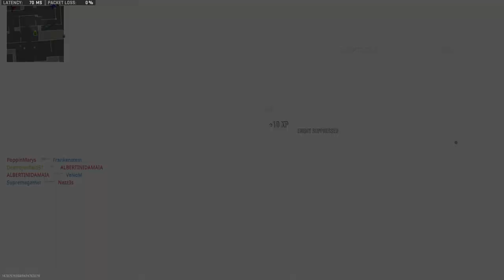725 (Lockwood 300) & RPG-7 in Modern Warfare II Gameplay (Modern Campmore 2)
Showing 725 Shotgun & RPG-7 in Call of Duty Modern Warfare II Multiplayer Gameplay on PS5 !!

Playing with the Browning Citori 725, the correct name of the Lockwood 300), then the RPG-7 in Modern Warfare 2 Multiplayer and played on the Playstation 5.

Timestamps:

00:00 - Highlights/Funny Clips
01:48 - FTAC Recon Attachments (Gunsmith)
02:05 - Free For All Gameplay
10:28 - Kill Confirmed Gameplay

Soundtracks:
D1ofAquavibe - The Happy Troll (song)
MW2 Multiplayer Menu Soundtrack

all modern warfare II weapons
modern warfare ii weapons
modern warfare 2 ps5 gameplay
warzone 2
modern warfare 2 all weapons
modern warfare ii all weapons
mw2 ps5 gameplay
mwii ps5 gameplay
725 mw2 gameplay
lockwood 300 mw2 gameplay